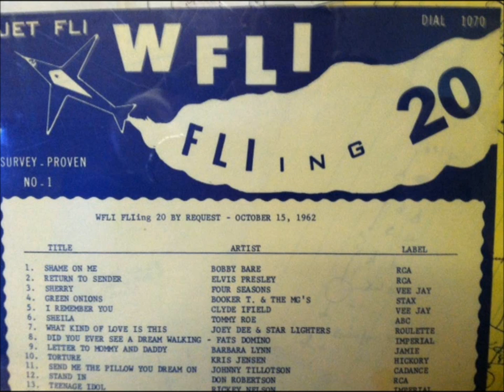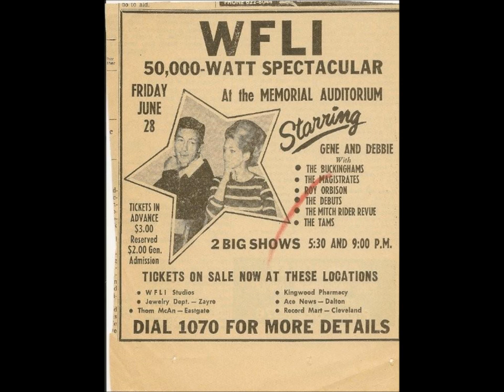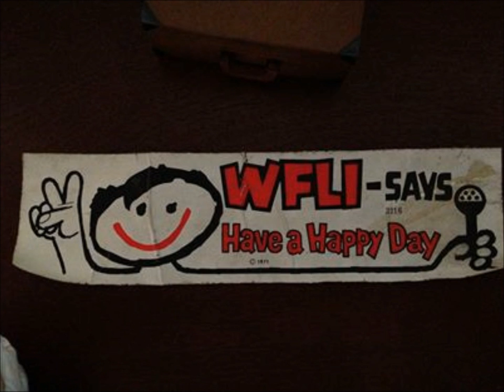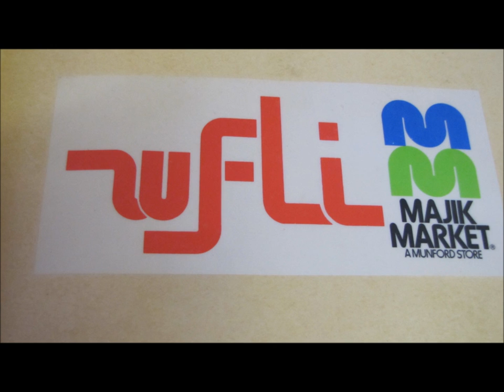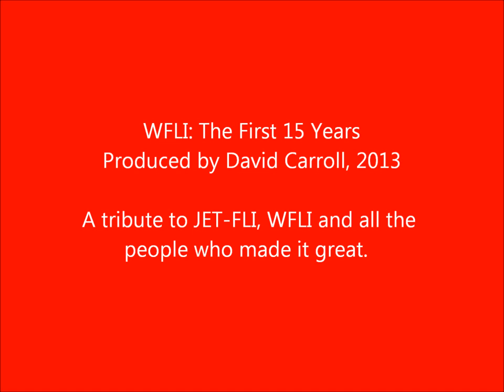WFLI: Chattanooga's Jet-FLI, the First 15 Years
A tribute to WFLI radio 1070 in Chattanooga, better known as the "Great Jet-Fli." The station signed on Feb. 20, 1961 and is leaving the air March 31, 2017.  Here are some photos and audio from the first 15 years of the area's most popular top-40 rock 'n roll station.